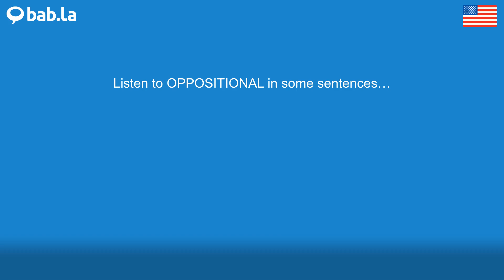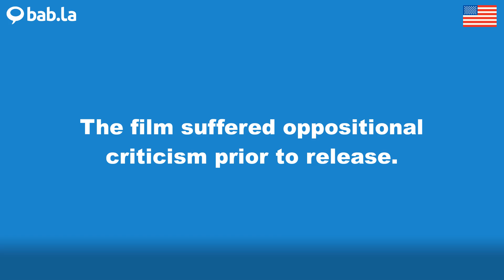OPPOSITIONAL pronunciation | Improve your language with bab.la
Improve your spoken English by listening to OPPOSITIONAL pronounced by different speakers – and in example sentences too. Learn and love languages with bab.la.